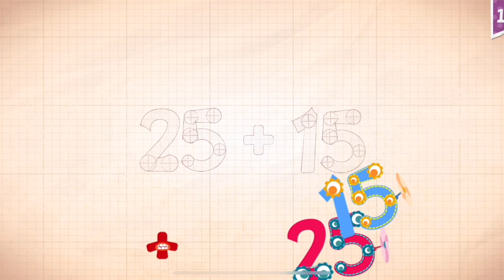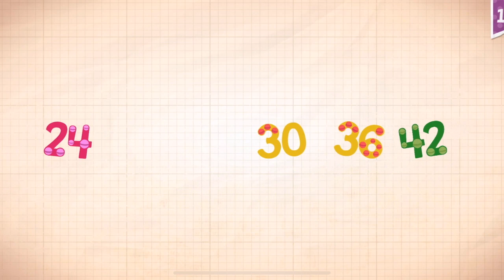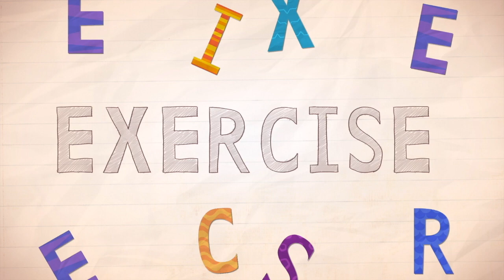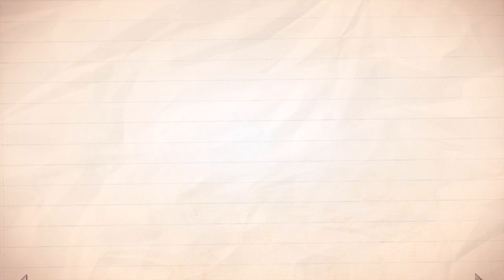Endless Numbers Learn To Count 1 to 10 Best App For Kids Count 1 to 50